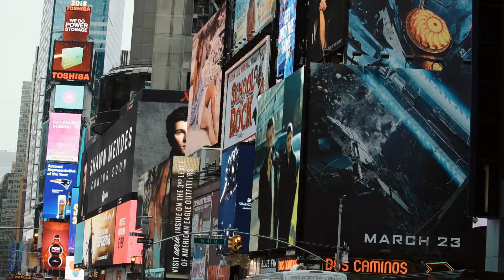Times Square - New York City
One minute of noise, color, people over Times Square New York City.